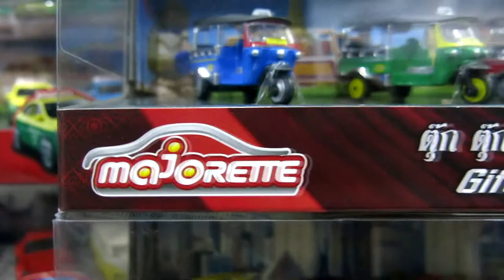รีวิว Majorette Thai Taxi Giftpack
กลับมาอีกครั้งกับการ อัปเดทสินค้าจาก Majorette  วันนี้มีงาน  Thai Taxi Giftpack สุดเจ๋งที่มาพร้อมกับสี พิเศษ ในซีรี่ย์ Thai Taxi  คือสีส้มนั่นเองเจ๋งขนาดไหน ลองไปรับชมกันครับ